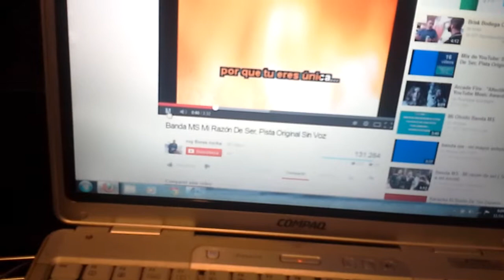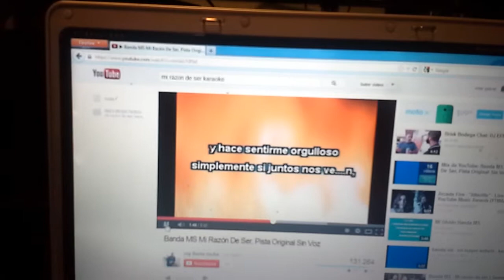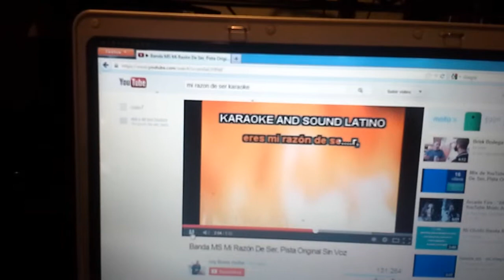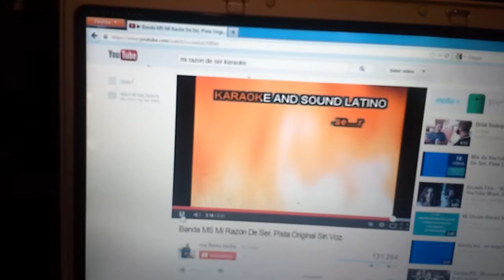"mi razon de ser" by Oj gs sta cecilia